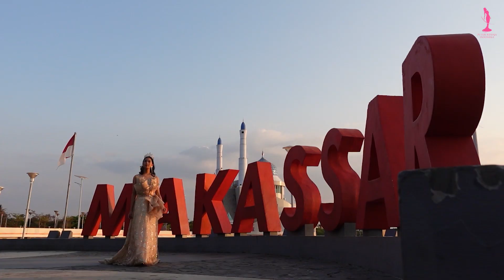Profil puteri remaja Indonesia 2023 - Ain Dasha Quartilla (Sulawesi Selatan 3)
Di video ini yayasan memperkenalkan finalis Puteri Remaja Indonesia 2023. Dengan mempresentasikan daerah asal finalis. Dengan video ini harapkan finalis dapat menjadi duta daerah nya dalam mempromosikan potensi wisata dan daerah asal finalis.

Dukung finalis favorite untuk mendapatkan atribut video presentasi terbaik, dengan cara like, komen dan share video ini sebanyak banyak nya.